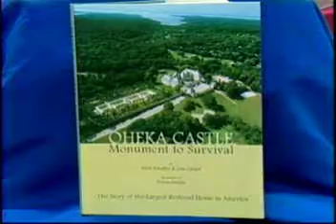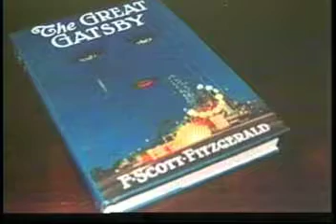Long Island Gold Coast Mansions Part II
LI News Tonight special report- Reporter Chris Collora reports on Long Island's remaining "Great Gatsby" Gold Coast Mansions and the efforts to preserve the historic homes and the history of the Gold Coast.

Part II Features Oheka Castle in Huntington and Fairleigh in Muttontown. Both are examples of restored Gatsby Era mansions. This segment features interviews with Long Island Historic Mansions and Sites Alliance Founder Nancy Melius Murton, Oheka Castle owner Gary Melius, Otto Kahn descendent Ann Kahn Baugh, Huntington Town Supervisor Frank Petrone, LI Authors Ellen Schaffer, Joan Cergol and Paul Mateyunas, Fairleigh owner Ursla Niarakis, Old Westbury Gardens PR rep Vince Kish, Suffolk County Parks Department Director Rich Martin,

   Oheka is the second largest private home ever built in the country. It was built in 1919 as the summer home of Otto Kahn. Fairlaigh was the summer home of George S. Brewster and his family.